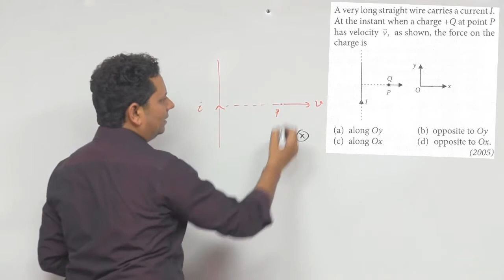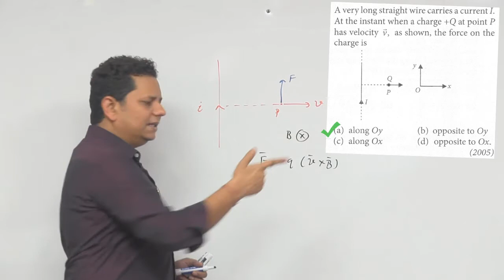A very long straight wire carries a current I. At the instant when a charge +Q at point P has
A very long straight wire carries a current I. At the instant when a charge +Q at point P has velocity v, as shown, the force on the charge is